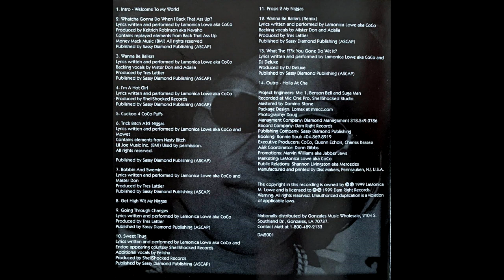CoCo - 318 Hot Girl (1999)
Intro 0:00
Watcha Gonna Do When I... 1:07
Wanna Be Ballers 4:59
I'm A Hot Girl 10:06
Cuckoo 4 CoCo Puffs 13:47
Trick Bitch Ass Niggas 15:53
Bobbin And Swervin 19:35
Get High Wit My Niggas 24:15
Going Through Changes 26:24
Sweet Thug 31:02
Props To My Niggas 35:38
Wanna Be Ballers (Remix) 39:31
What The Fuck You Gonna Do With It 43:20
Outro 47:02